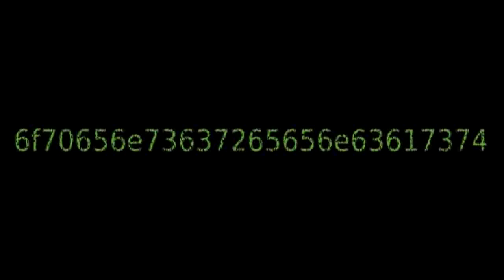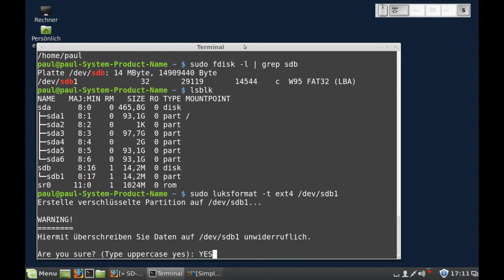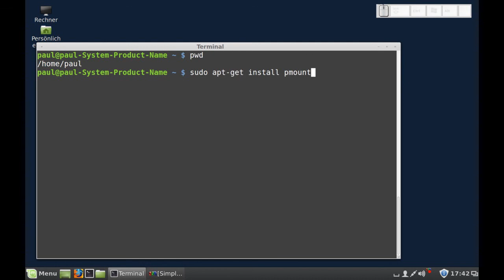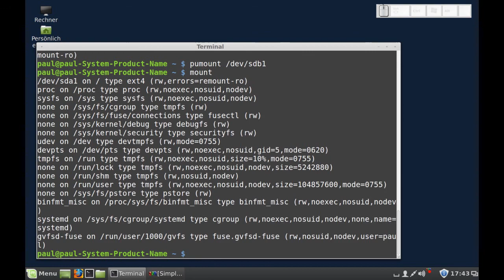Linux - Verschlüsselten Container erstellen (luksformat)